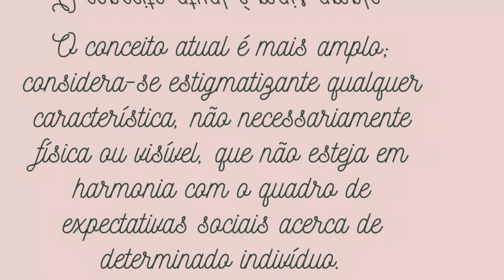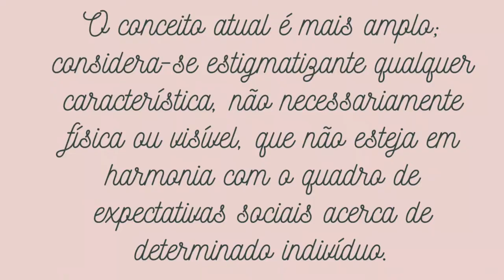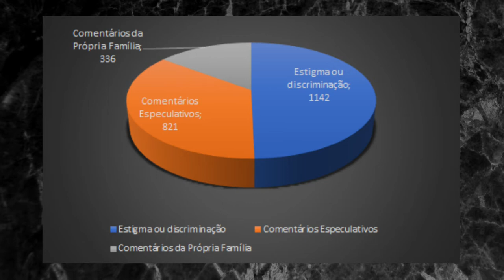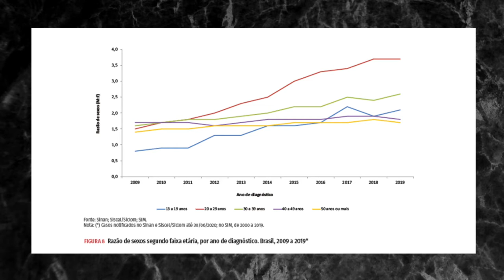HIV ESTIGMAS E DISCRIMINAÇÕES em 2021 | Como enfrentar.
Neste vídeo falaremos um pouco acerca dos estigmas que ainda hoje perseguem quem convive com HIV/AIDS, falaremos também sobre de que forma isso reverbera nas populações de baixa renda e populações chave. Veremos ainda como a falta de informações pode contribuir para a perpetuação de estigmas, discriminações e preconceitos.
Meu projeto de Iniciação Cientifica
Conscientizar quem vive com HIV/AIDS sobre a importância do exercício físico pelo viés artístico.
Nele trarei esquetes nos mais variados ambientes dialogando situações corriqueiras, tendo como pano de fundo evidenciar os benefícios que os exercícios traz às pessoas que vivem com HIV/AIDS, instigando cada vez mais este público a inicias uma atividade que lhe proporcione prazer e continuidade aos exercícios.